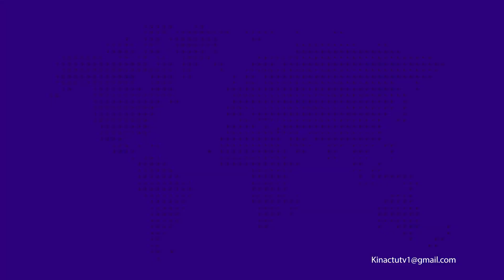LE JOURNAL: CONSTANT MUTAMBA PARLE DE SON EXPÉRIENCE...